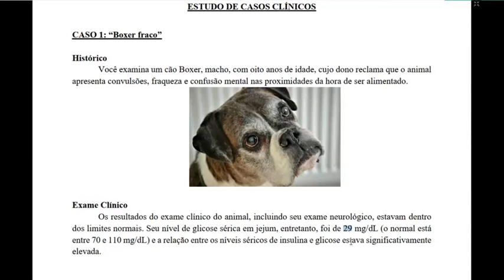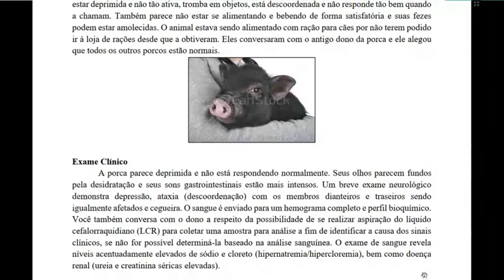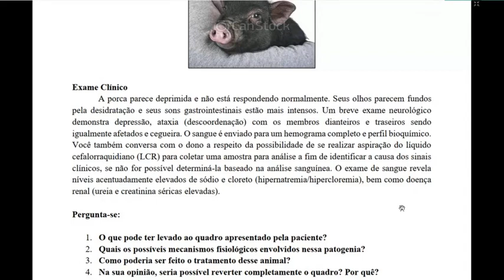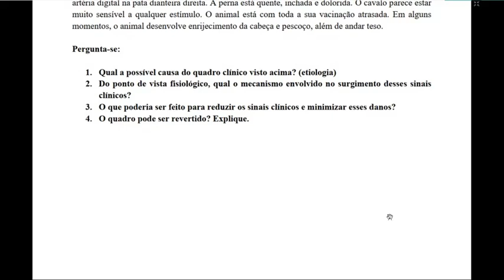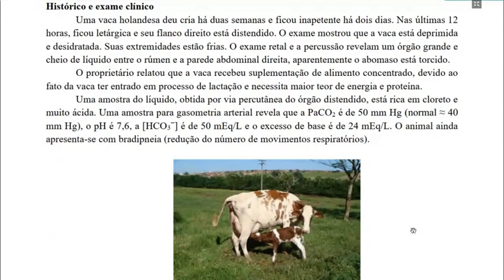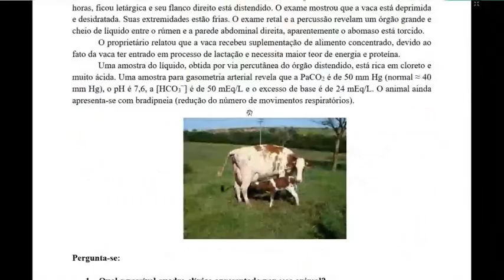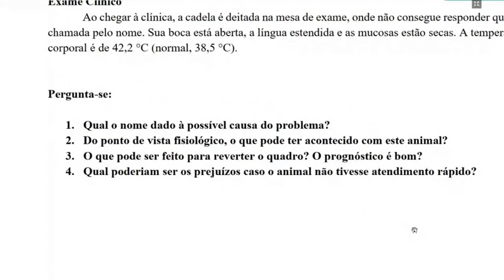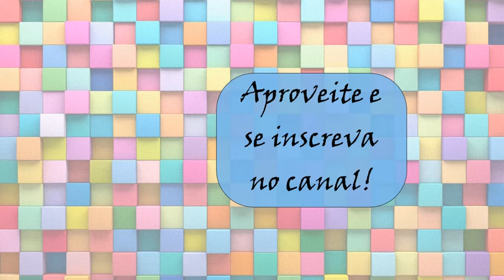Fisiologia Veterinária Aplicada - Aula 06: Casos clínicos 1 (SN, termorregulação e homeostase)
Aula da Disciplina de Fisiologia Veterinária Aplicada ministrada virtualmente aos alunos de Medicina Veterinária do Centro Universitário de Goiás - UNIGOIÁS, Goiânia/GO. Semestre letivo 2020/2.
Prof. Dr. Ronaldo Alves Pereira Junior